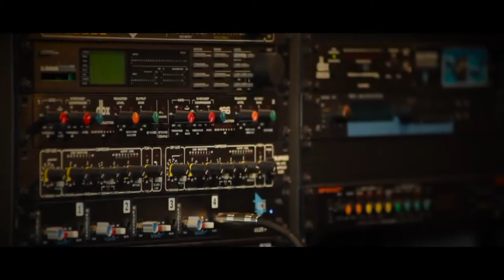PRIMANTES - Vuelvo a Mí Ciudad (Backstage)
La canción original fue eliminada del canal de PRIMANTES, asíque lo resubo acá.